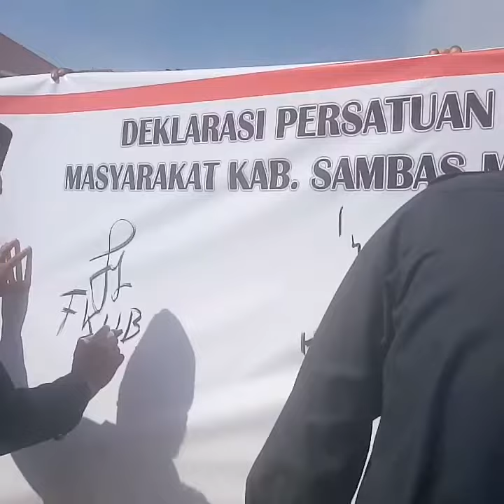SAMBAS TOLAK TERORIS...!!!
Penanda tanganan Deklarasi Persatuan dan Kesatuan Masyarakat Sambas menolak Aksi Teror/Teroris, pada pawai taaruf menyambut Ramadhan 1439 H